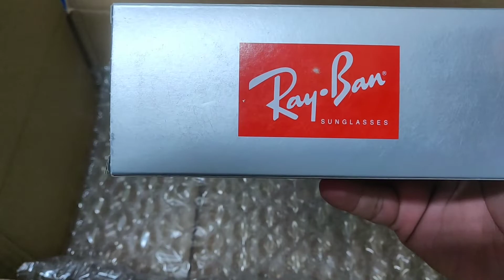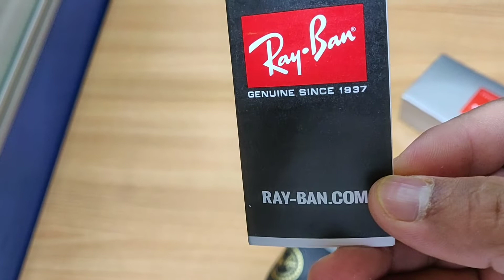Ray-Ban Men's Cats 5000 Aviator Sunglasses from Amazon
Ray-Ban Men's Cats 5000 Aviator Sunglasses
This is an iconic plastic shape frame that has a masculine feel and a touch of sophistication.
Ray-Ban RB4125 Cats 5000 Aviator Sunglasses